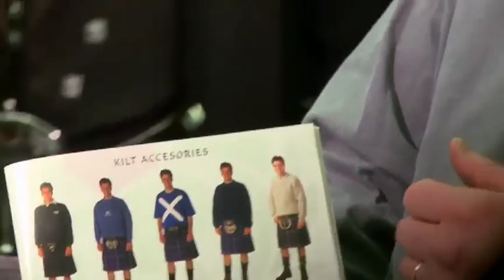Casual Wear Kilt | Houston Kiltmakers Paisley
Kilts are worn to a range of formal occasions such as weddings, baptisms, funerals and formal dinners. However; kilts can be worn in a more casual fashion and are often worn with a pullover, sweater or a rugby or football shirt allowing you to get maximum wear out of your bespoke item. You can purchase your kilt in a range of tartans and finishes